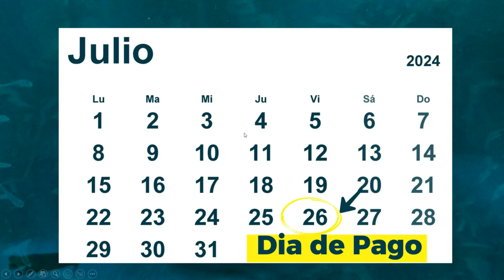Se ADELANTA DIA de PAGO BECA JULIO💳💰DEPOSITAN Antes de lo ESPERADO✅Jovenes Construyendo el Futuro🧑‍🎓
SE ADELANTA FECHA DE PAGO BECA AGOSTO DIA EXACTO DEL DEPÓSITO JOVENES CONSTRUYENDO EL FUTURO